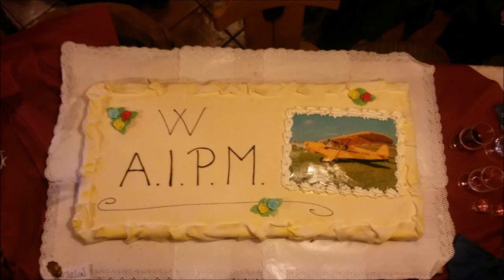flying in the mountain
mountain fly